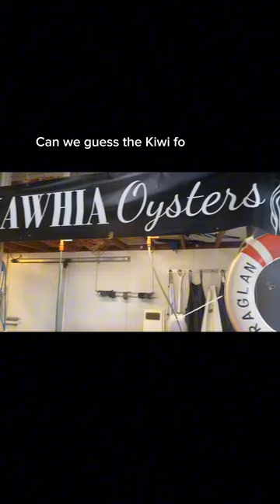Food vlog NZ culture Pt 2!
NZ Food culture part 2 ✌🏽 🇳🇿 | Guess the dish!!

Thank you so much to Raglan Fish for doing an interview with me and the opportunity to showcase their business 🤗.

Cannot wait to do food vlogs in Sabah, Malaysia!!